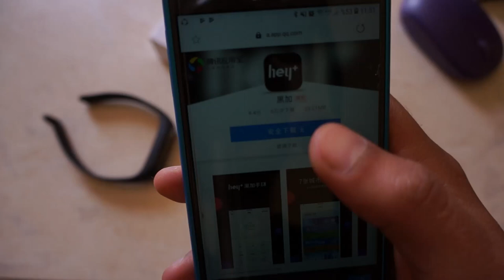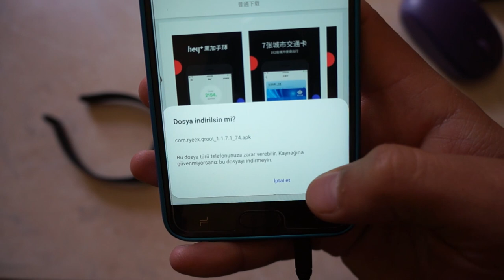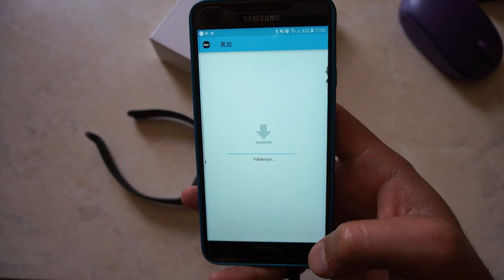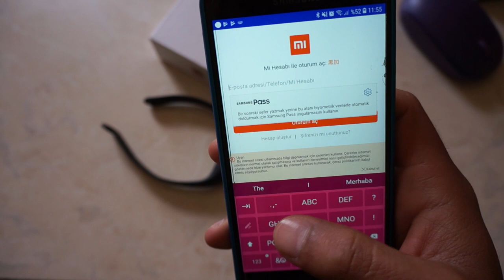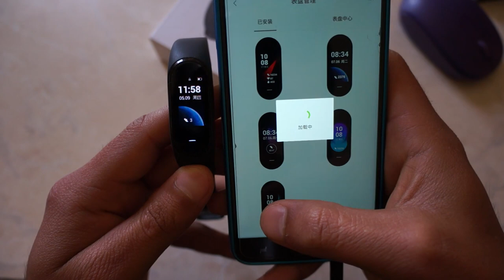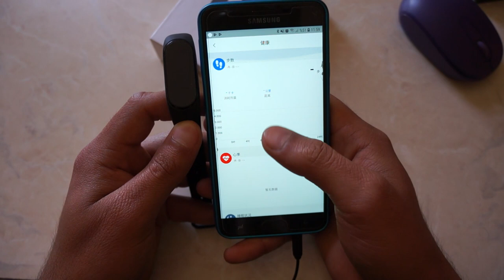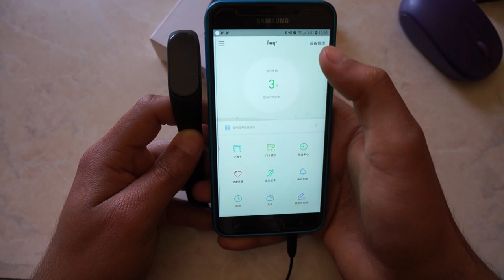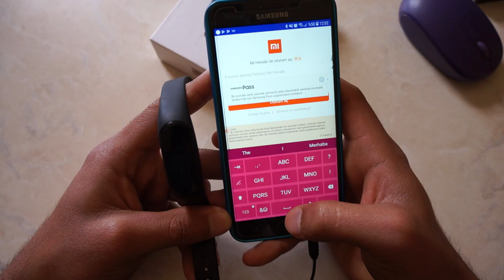Xiaomi Hey Plus Akıllı Bileklik İNGİLİZCE UYGULAMA , TELEFONA BAĞLANTI VE AYARLARI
ÇEKİLİŞ - ÜRÜN HAKKINDAKİ BİLGİLER -VE- DAHA FAZLASI BURADA

Xiaomi Hey+ Plus HAKKINDA SORMAK İSTEDİKLERİNİZİ İNSTAGRAM HESABI ÜZERİNDEN SORABİLİRSİNİZ.

SAATİN EKRAN KORUYUCU TAKILMASI
Xiaomi Mİ BAND 4 İNCELEME

mi band 4 detaylı inceleme,
mi ban4 4 karşılaştırma,

xiaomi hey plus ingilizceyapma,

xiaomi hey satın al,

xiaomi hey+ özellikleri,

xiaomi hey+ inceleme,
xiaomi hey+ fiyat,
mi band hey+,

xiaomi hey plus global version,